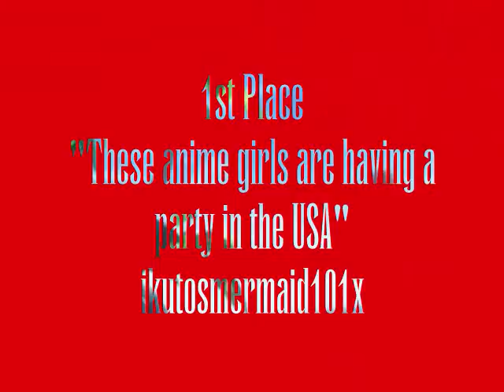Loveless_Slide Show_ Results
Winners of my Slide Show Competition
and Dedication video of First Placemen

Congrats ya all!